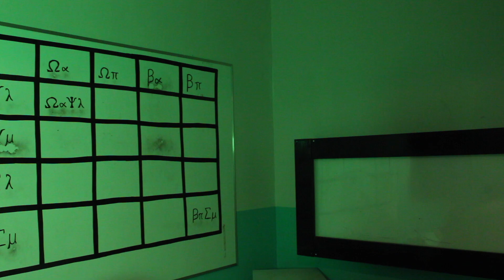Spider-Man: Power and Responsibility BLOOPERS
oh boy yeah

Remember; with great power, comes great responsibility.

-Eric (TheLonelySpider)